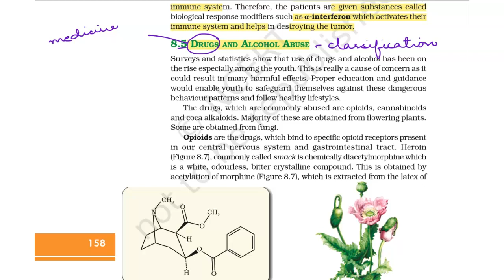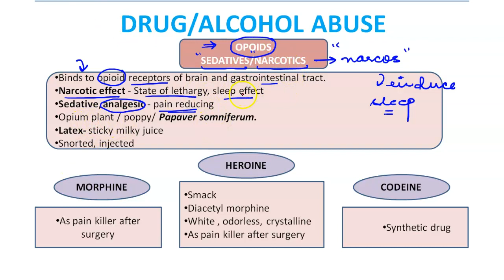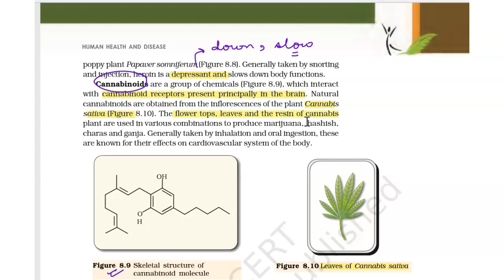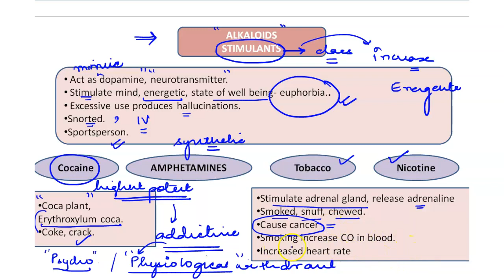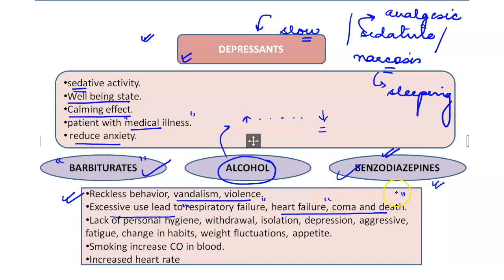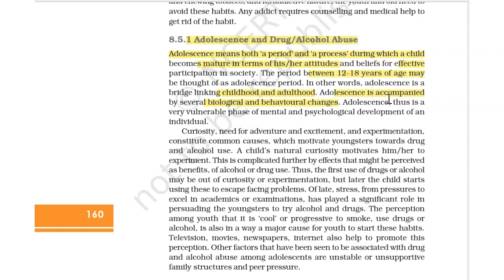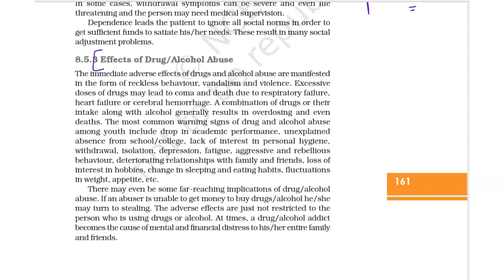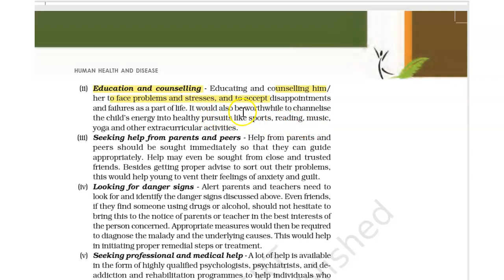NEET 2020 - Revision In 60 Days | Class 12 Human Health And Disease Part - 5 | NEET Biology